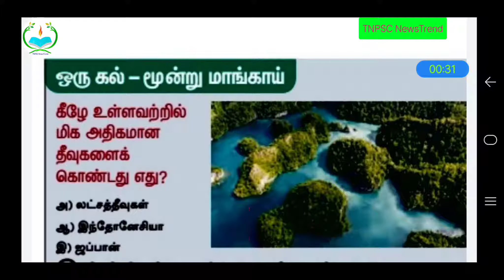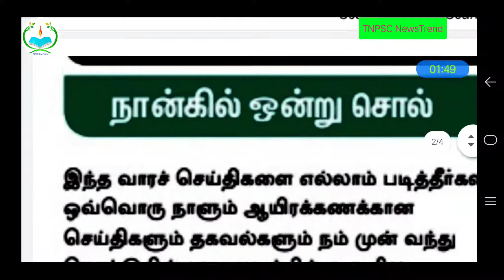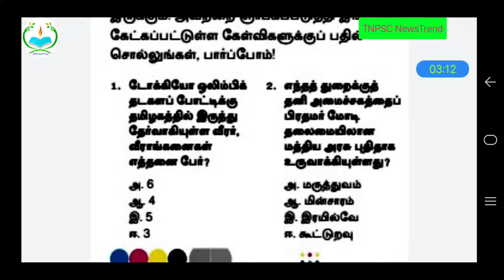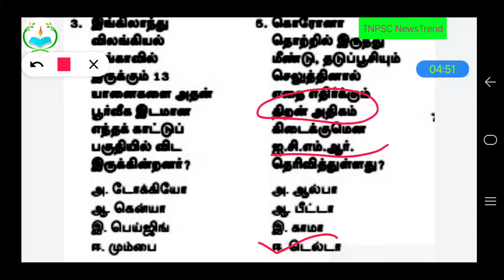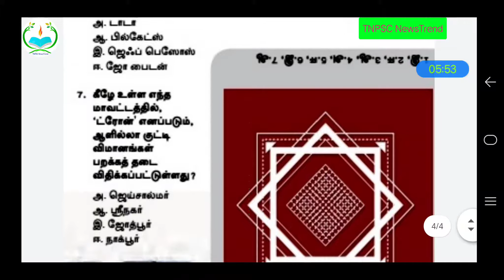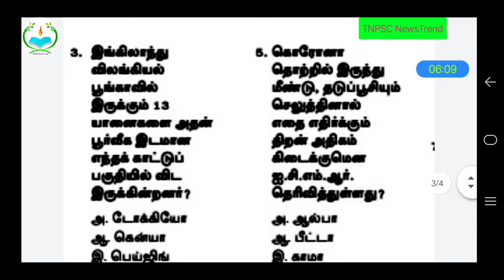மிக முக்கிய‌ நடப்பு நிகழ்வுகள் |important current affairs 2021